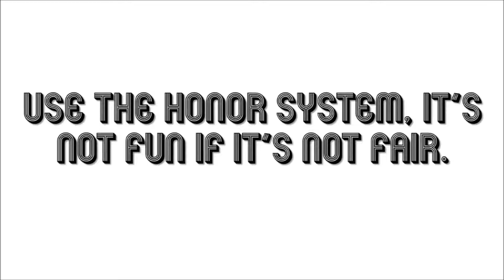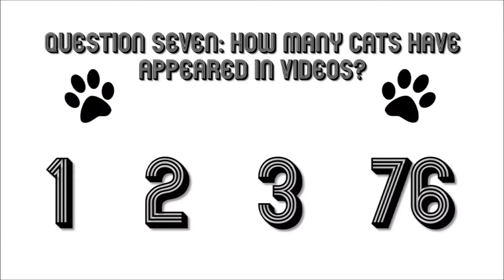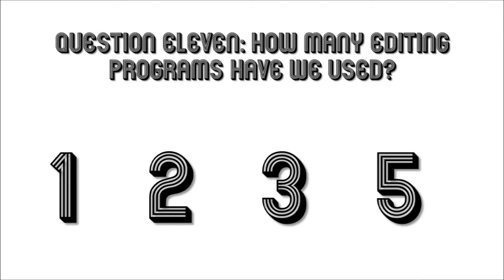mountaindew5150 Trivia Special!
In this video, Nick and Zach offer an exclusive trivia in exchange for a cool prize!